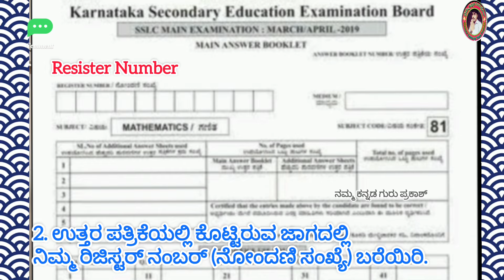ಮಕ್ಕಳೇ ಪರೀಕ್ಷಾ ಭಯವೇ? ಪರೀಕ್ಷೆಯ ಸಿದ್ಧತೆ?# How to Prepare for Board Exam?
ಎಸ್.ಎಸ್.ಎಲ್.ಸಿ ಮಕ್ಕಳೇ ಪರೀಕ್ಷಾ ಭಯವೇ? ಪರೀಕ್ಷೆಗೆ ಹೇಗೆ ಸಿದ್ಧರಾಗಬೇಕು?# How to Prepare for SSLC Board Exam?

ಪ್ರೀತಿಯ ಹತ್ತನೆಯ ತರಗತಿಯ ವಿದ್ಯಾರ್ಥಿಗಳೇ ಓದಿನ ಮಧ್ಯದಲ್ಲಿ ಬಿಡುವು ಮಾಡಿಕೊಂಡು ತಪ್ಪದೇ ಈ ವಿಡಿಯೋ ನೋಡಿ. ಮಕ್ಕಳು ಚೆನ್ನಾಗಿ ವಿದ್ಯಾಭ್ಯಾಸ ಮಾಡಿದರೂ ವಾರ್ಷಿಕ ಬೋರ್ಡ್ ಪರೀಕ್ಷೆಯಲ್ಲಿ ಕೆಲವು ಗೊಂದಲಗಳನ್ನು ಮಾಡಿಕೊಂಡು ಸರಿಯಾಗಿ ಪರೀಕ್ಷೆಯನ್ನು ಬರೆಯುವುದಿಲ್ಲ ಆದ್ದರಿಂದ SSLC ಪರೀಕ್ಷೆ ಬರೆಯುವ ಮಕ್ಕಳಿಗೆ ಯಾವುದೇ ತೊಂದರೆ ಆಗಬಾರದು ಹಾಗೂ ಪರೀಕ್ಷಾ ಪೂರ್ವ ತಯಾರಿ ಹೇಗೆ ಮಾಡಬೇಕು ಎಂಬುದರ ಬಗ್ಗೆ ಈ ವಿಡಿಯೋ ಮೂಲಕ ಸಂಪೂರ್ಣ ಮಾಹಿತಿ ನೀಡಲಾಗಿದೆ..

All the Best for Board Exam. Students💐✌✌

more videos follow the links below given

Namma Kannada guru Prakash
Kannada Meshtru Prakash

credit by Inshot.com